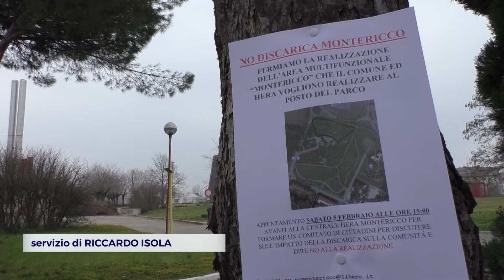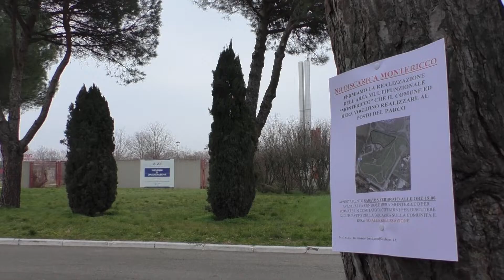IMOLA: Presentata la nuova isola ecologica, i cittadini insorgono per bloccarla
I cittadini e residenti del quartiere Pedagna di Imola, il più popoloso della città, rispondono picche al Comune sulla possibilità che si possa creare una nuova, la seconda, isola ecologica per la raccolta dei rifiuti in modo differenziato. Un progetto risalente al 2016, ideato per avere un basso impatto paesaggistico e ambientale e ad alta automazione,  non convince i residenti che hanno già iniziato una raccolta firme per fermarne l’iter.